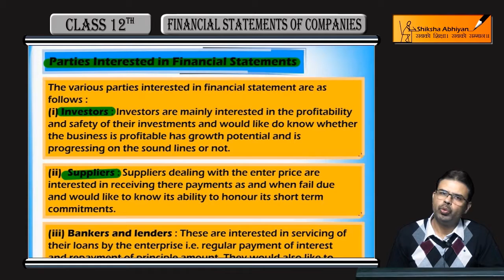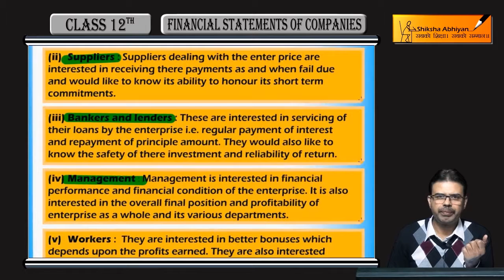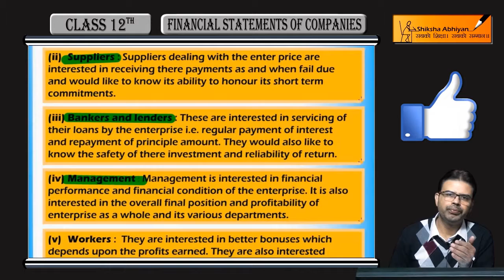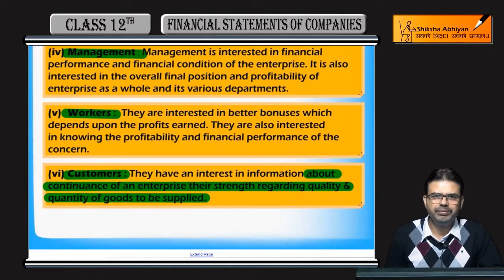Parties Interested in Financial Statements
This video is a part of the series for CBSE Class 12, Accounts demo videos for chapter “Financial Statements of Companies.” In this series, we have completed all the concepts, examples and the entire NCERT exercises. It is the part of an initiative taken to provide quality online education to students free of cost on YouTube.